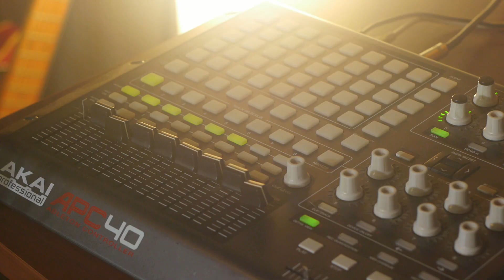My Ableton Live Looping Setup!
Here is a video on my Ableton Live looping setup. My setup uses the Akai APC40 and Behringer FCB1010 midi controllers. Let me know if you have any questions in the comments!

Gear I Use For Looping

My Music!